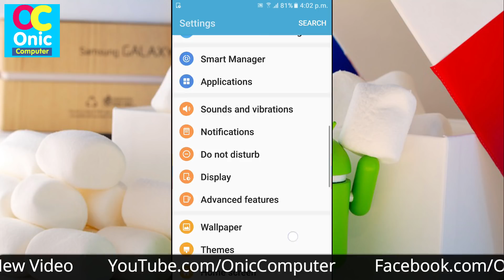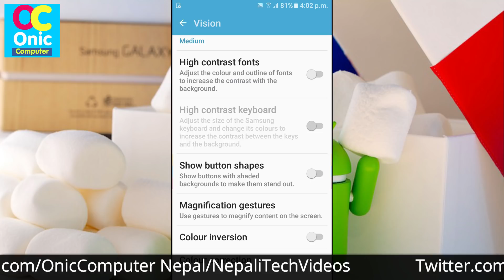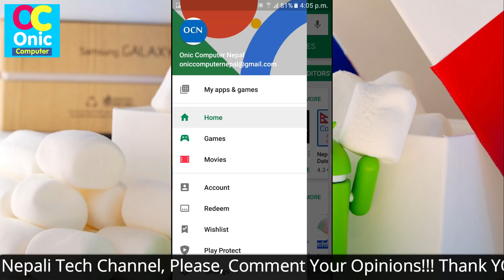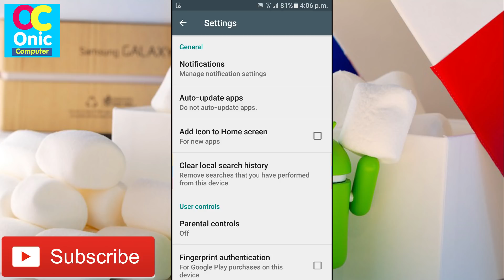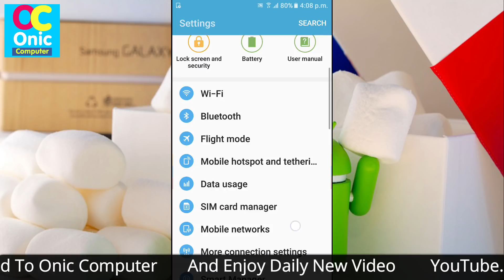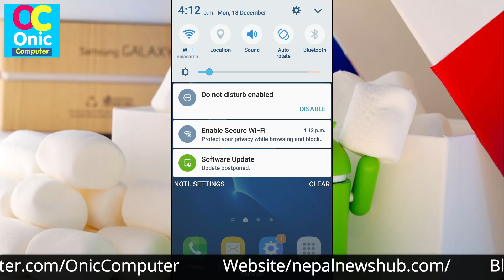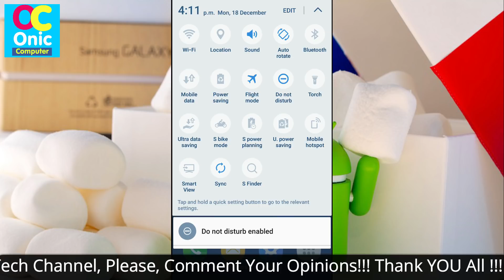5 Android Important Features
Hello Guys, in this video, you will learn 5 android hidden features for your android phone !
Make important 5 settings on android device !